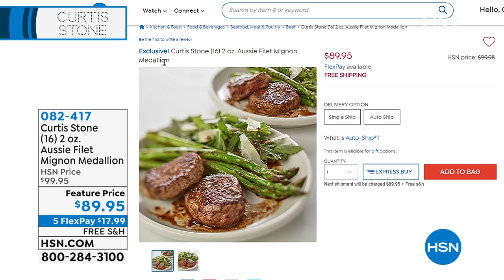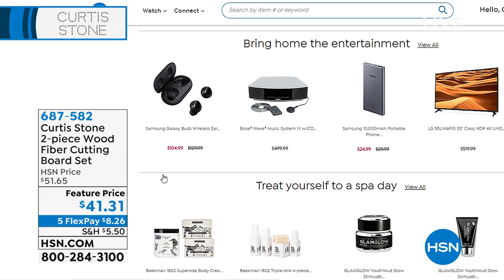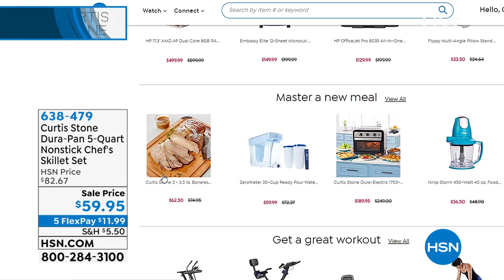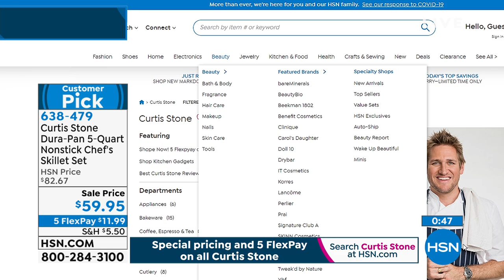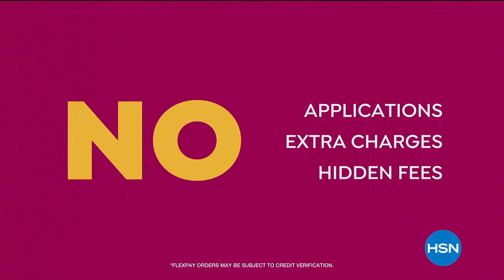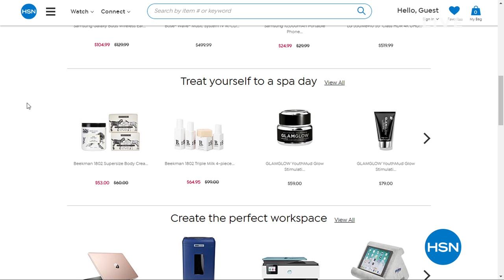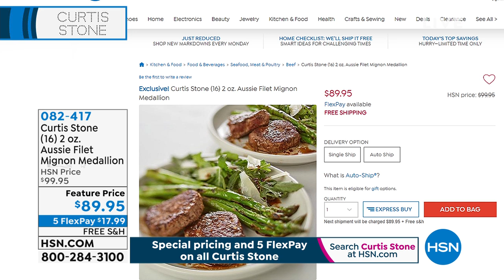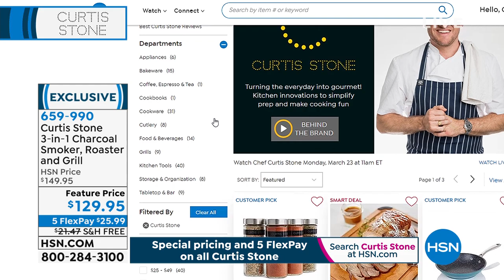HSN | Chef Curtis Stone 03.23.2020 - 11 AM